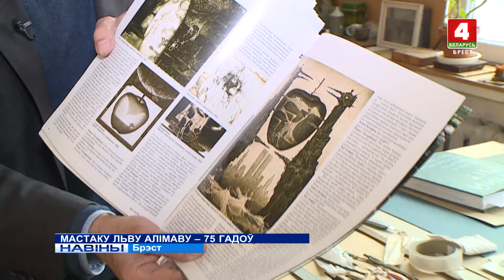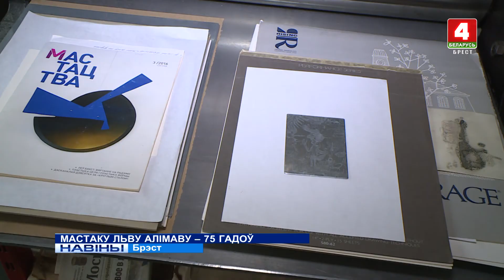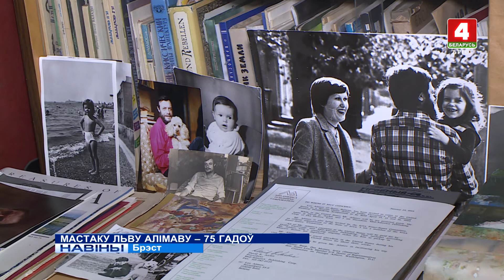МАСТАКУ ЛЬВУ АЛІМАВУ - 75 ГАДОЎ (Відэа)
Брэсцкі майстар афорта! Шырока вядомы не толькі ў колах жывапісцаў. Уладальнік ганаровых тытулаў, чые работы ўдастоены высокіх міжнародных узнагарод. Усе гэта пра мастака-графіка Льва Алімава, які сёння святкуе 75-годдзе.